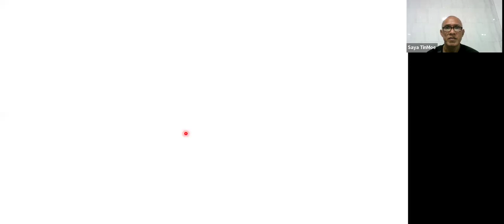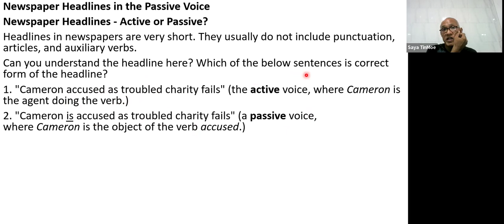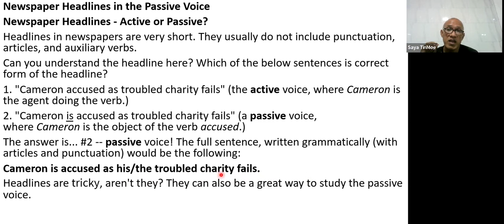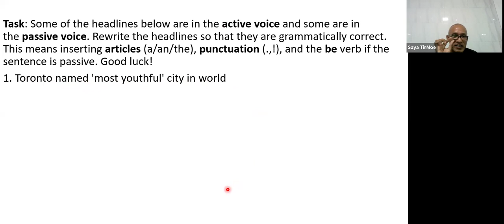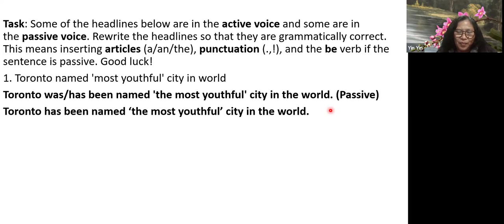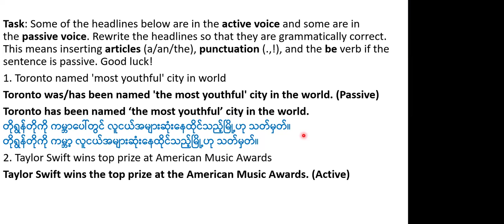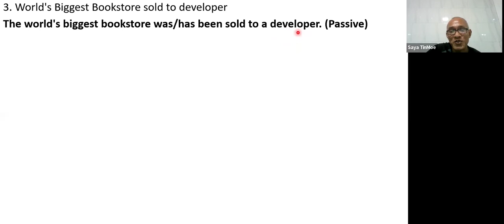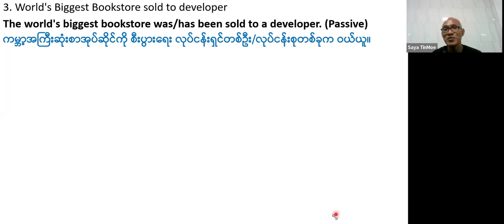PST Foundation ဘာသာပြန် Batch 2, Week 8